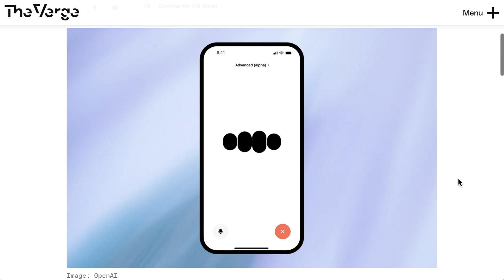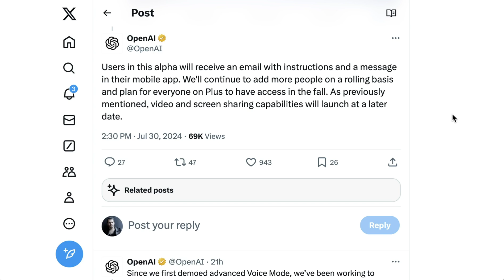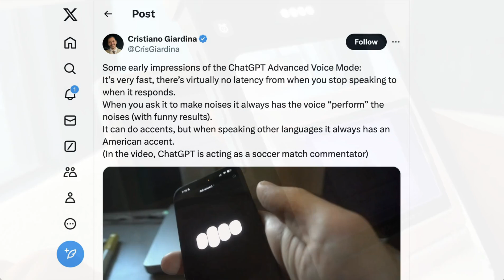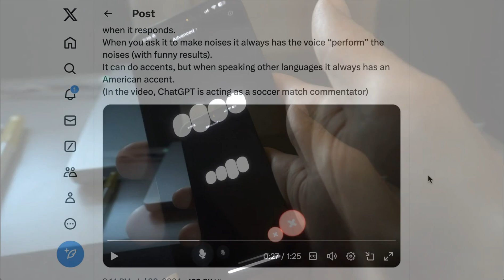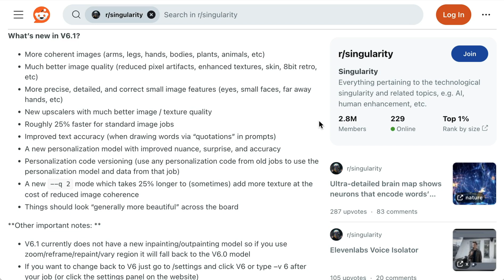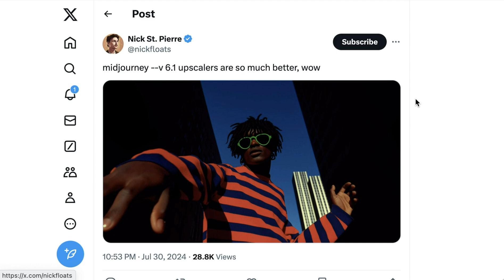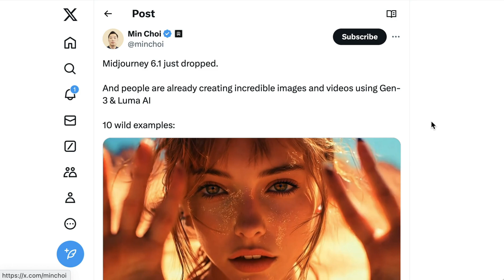ChatGPT Launches Voice, Midjourney Launches 6.1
Explore the latest in AI advancements as OpenAI rolls out voice mode for ChatGPT, and MidJourney releases version 6.1 of its AI image generation platform. Discover how these new features enhance user experience, including real-time voice interactions and improved image quality. Stay updated with the exciting developments in the AI space.